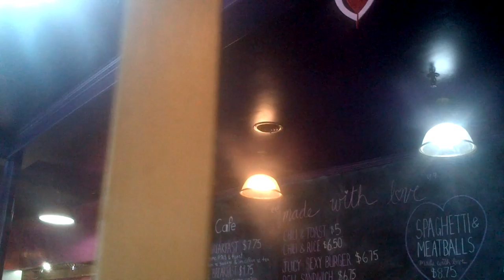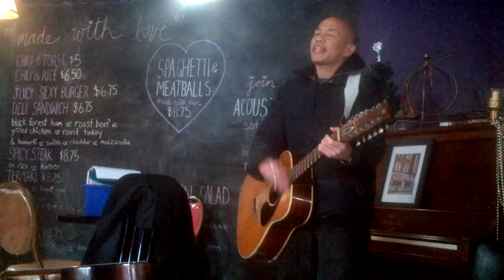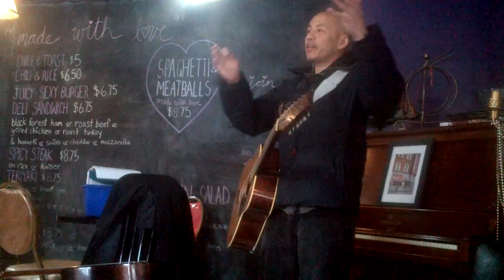The Feast Of Conversion of St Paul (original);. by Chris Fung at True Love Cafe, Toronto.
The Feast Of Conversion of St Paul (original); Move Over Beethoven; You can't put your arms around a memory JOHNNY THUNDERS; I think I Love You PARTRIDGE FAMILY; Babe I got you Bad NICK CAVE